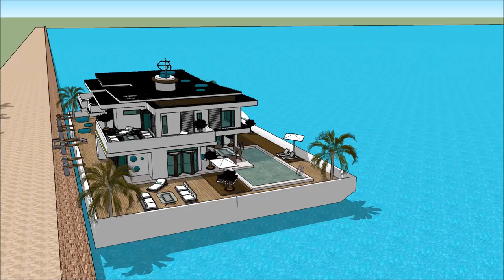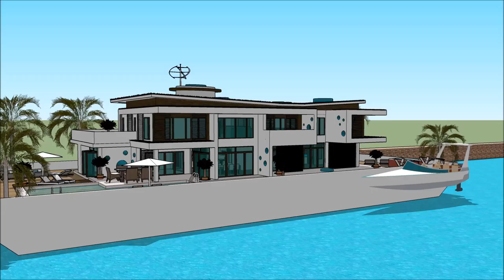Kuća 3d model luksuzna plutajuća kuća vila Plutajući dom moderna arhitektura Armsterdam Sketchup arh